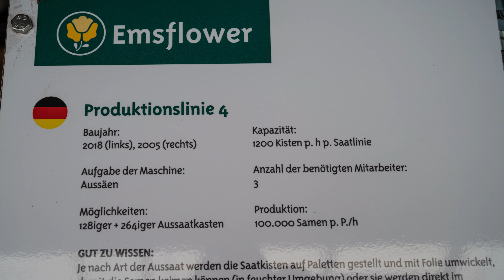mit dem WoMo ins Emsland, Erlebnispark Emsflower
Mit dem Wohnmobil auf Kurztrip im Emsland. Dabei haben wir spontan 2 Entdeckungen gemacht die ich in diesem Video kurz vorstelle.
Kapitelmarken:
00:00 Einleitung
00:56 Campingplatz zum alten Fährhaus an der Ems
01:40 Vorstellung Emsflower
02:50 Pflanzen und Tiere im Detail
03:09 Fotostrecke mit Musik
Erstens haben wir einen sehr schönen Campingplatz gefunden und konnten mit unserem WoMo direkt am Ufer der Ems stehen. Die Daten zum Campingplatz:
zum alten Fährhaus Emsbüren
Alle Stell- und Campingplätze sind auch auf meiner Karte unter diesem Link zu finden:

Zweitens haben wir den Erlebnispark und die Gartenwelt "Emsflower" besucht. Hier hatte ich Gelegenheit neben den Pflanzen auch einige Fotos exotischer Tiere zu machen.
Weitere Infos:
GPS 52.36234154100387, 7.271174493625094